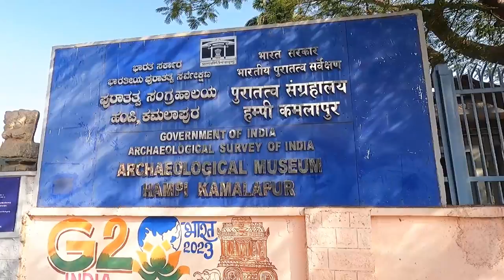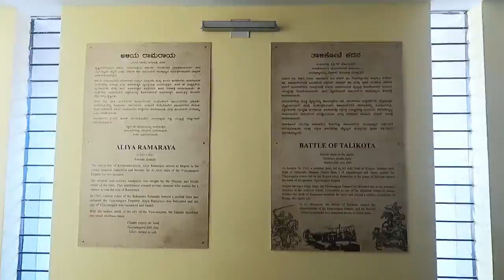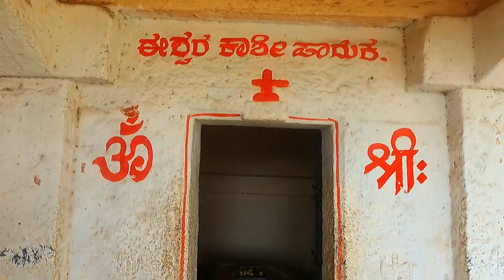हम्पी मधील पहिला दिवस | Hampi Karnataka | रामायणातील किष्किंधा नगरी हम्पी| hampi tourism 🚩🕉️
हम्पी मधील पहिला दिवस | Hampi Karnataka | रामायणातील किष्किंधा नगरी हम्पी| Hampi tour 🚩🕉️

✨Places covered
1. Chintaamani math
2. Ram ban Point
3. Dugra Mata mandir
4. Vali guha
5. Pampa Sorovar
6. Shabari guha
7. Anjandri hills

✨Auto/Rikshaw rent for 1 day- 1500/-

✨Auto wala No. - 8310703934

✨ Snacks -100-200/-

✨ Lunch - 200-300/-
               We had our lunch at Happy place hampi. The food was so delicious and they provide stay also. The cottages and tents. We tried to shift there but that place was full. You need to book like 8-10 days before you can come to hampi.

Also we go for coracle ride at sanapur river after the lunch but they told us 800/- per person so that was not convenient for us. And the other two places are banned from the coracle ride because of the crocodile so we are not able to do that.

Watch:

 • Electro-Light - Symbol...